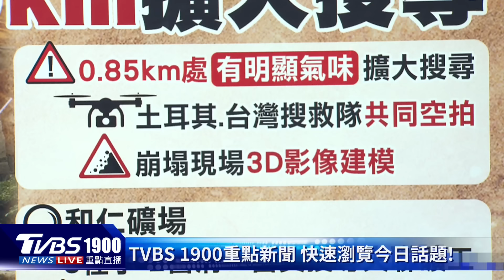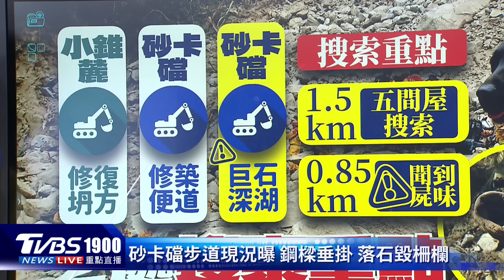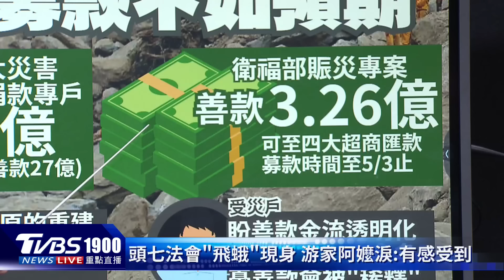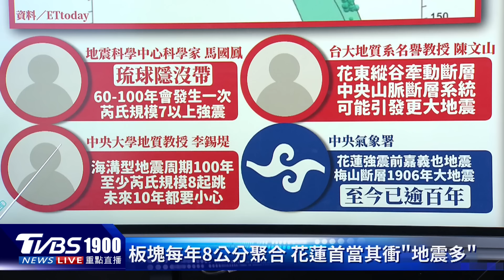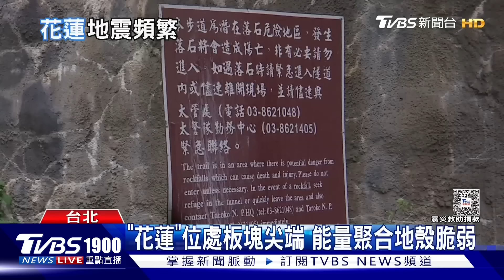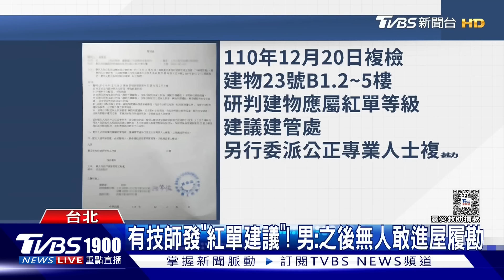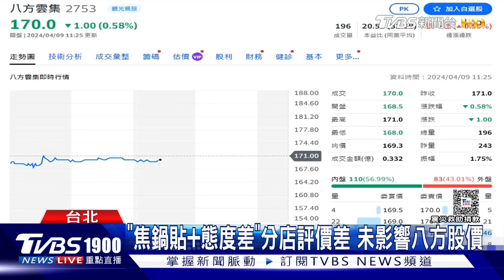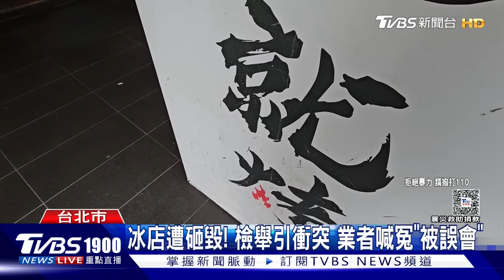落差!花蓮地震募款不如預期 開挖!重機具明挺進游家位置 20240409｜1900重點直播完整版｜TVBS新聞@TVBSNEWS01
0403花蓮強震過後災後重建，「花蓮縣重大災害民間賑災捐款專戶」帳號目前善款有1億多元，與0206地震27億元善款相比有落差，花蓮縣長徐榛蔚在臉書發文集氣，盼大家慷慨解囊。台八線搶通，記者實際前往砂卡礑步道，沿路上看到明隧道，鋼梁垂落，還有工程車被砸毀，由於重機具持續挺進，預計10日就能抵達，游姓一家五口的位置，這讓搜救人員也更振奮，因為重機具的進入，可以趕快協助兩名罹難者脫困。